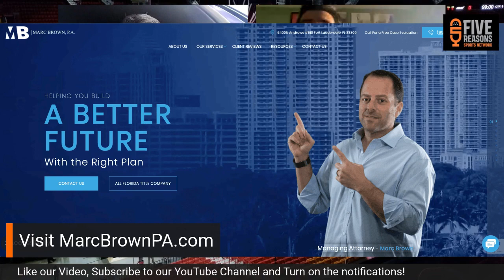Miami Heat vs Dallas Mavericks Pregame Show